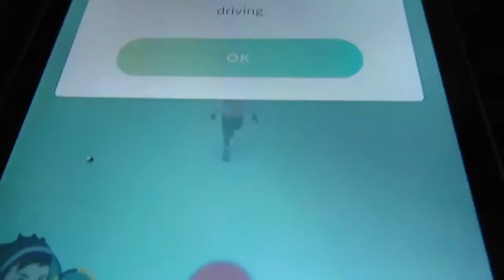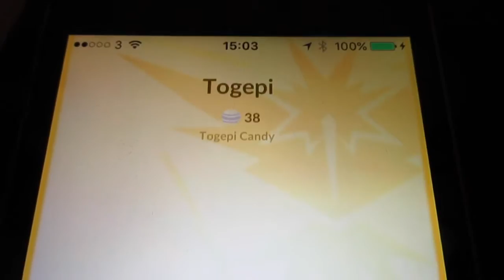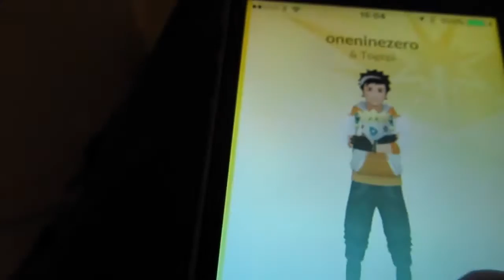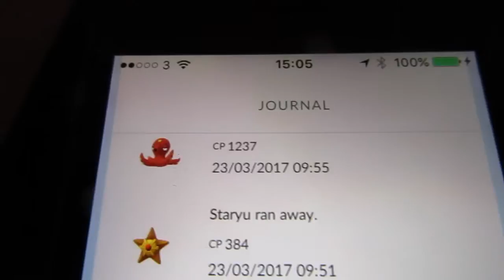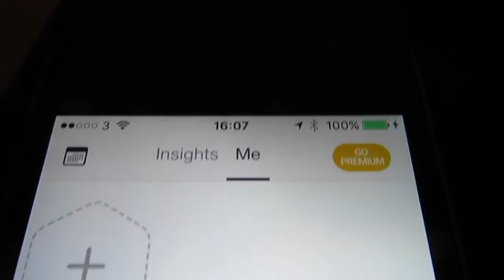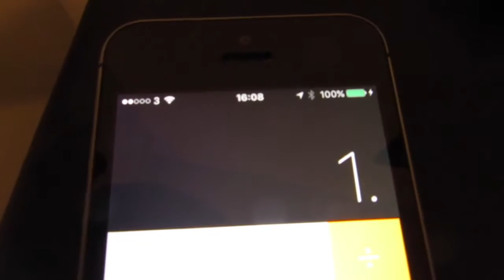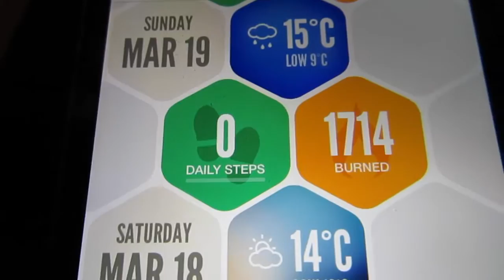Episode 82 - Pokey and Argus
Where you can find me:

Musical.ly: @richardarblaster
Live.ly: @richardarblaster